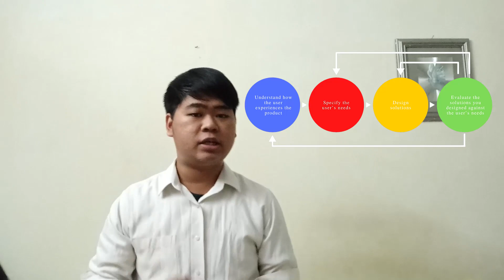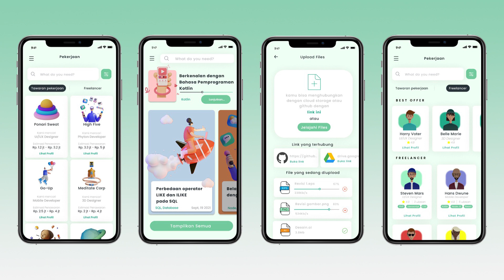[Preliminary Round] - IDC 2021 - PACINKO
[IDC 2021 PRELIMINARY ROUND]

International Design Challenge 2021 facilitates students
(undergraduate program) from various design and technology
backgrounds (e.g. HCI, UX, ICT, industrial design, product design,
visual design, interaction design) to demonstrate their problem
solving and design ability to propose solutions for digitaltechnology issues.
This year’s International Design Challenge will be partnering
with two companies, Kotakode and Bhinneka, to provide realworld UI/UX design cases. These cases will be distributed to the
participants and then be solved based on the principles of UI/UX
design. The expected outcome from the participants is an
interactive UI/UX design which is generated based on the
principles of UI/UX design.

Please enjoy the video from one of our participants, PACINKO's Team